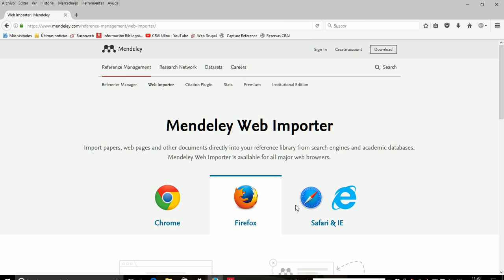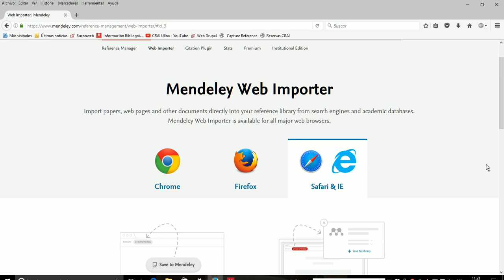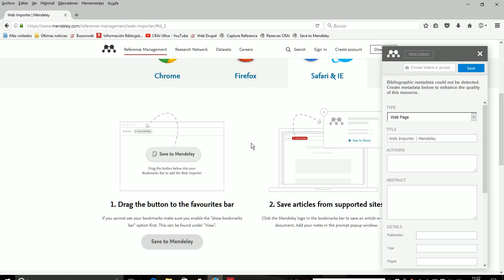Instalar Web Importer de Mendeley en Firefox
¿Tienes problemas para instalar Web Importer en Firefox? En este tutorial te damos la solución ...